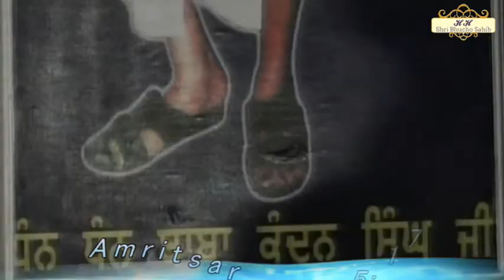ਕਵਿਤਾ - ਧੰਨ ਧੰਨ ਬਾਬਾ ਕੁੰਦਨ ਸਿੰਘ ਜੀ ਦੇ ਚਰਨਾਂ ਦੇ ਵਿਚ ਸੁਖ ਸਾਰੇ। Amritsar - May 19, 2017